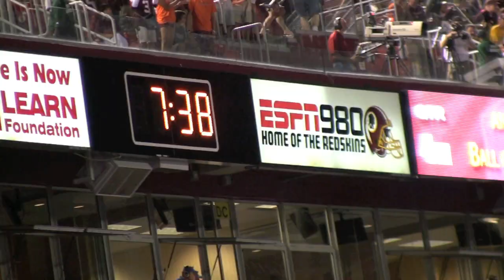Boise State vs Virginia Tech Full Game Highlights 9-6-10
Back and forth football game, instant classic, at FedEx Field in Landover, Maryland on September 6, 2010.  Boise State Broncos won the game 33-30 over the Virginia Tech Hokies.

RHS Productions